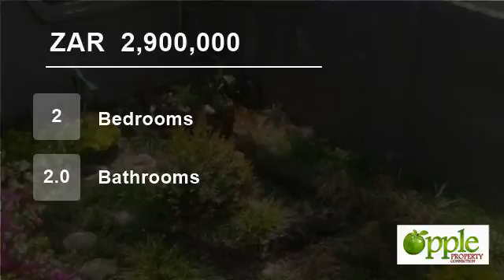2 Bedroom House For Sale in Waterkloof Ridge, Pretoria, Gauteng, South Africa for ZAR 2,900,000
Beautiful home in a complex of only 8 units. This newly renovated home offers 2 bedrooms, 2 bathrooms, a beautiful kitchen and large open plan living areas. Fairy tale garden offering peace and tranquility.